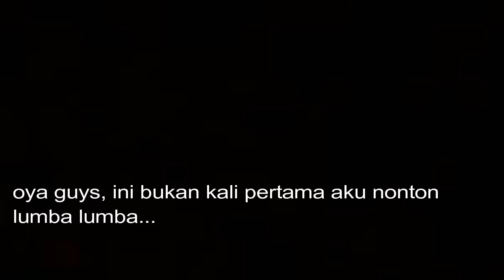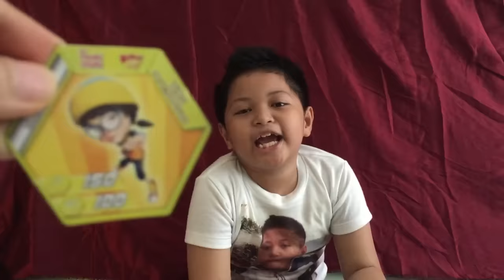UNBOXING CHOKI CHOKI AR BOBOIBOY NEW EPISODE 4